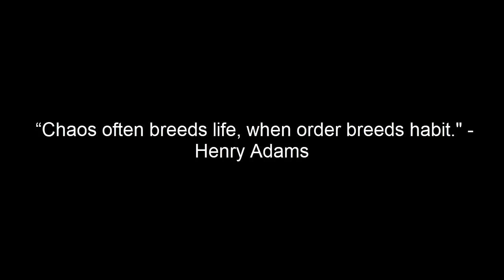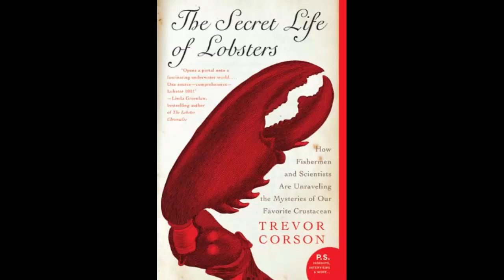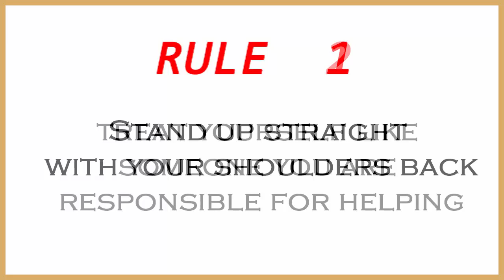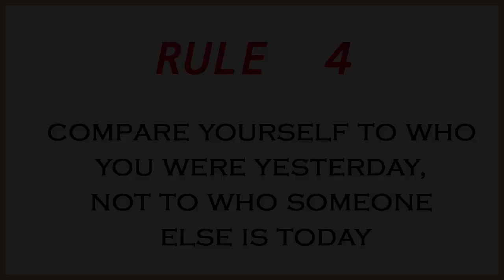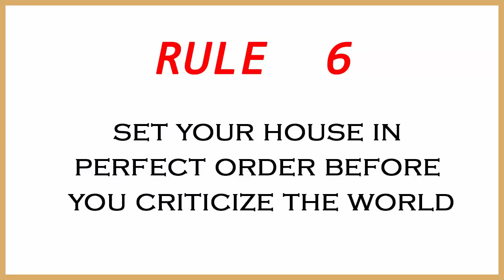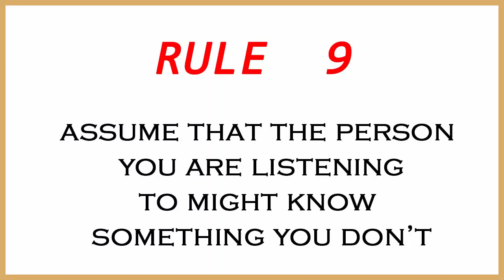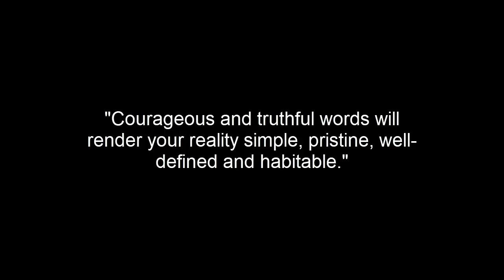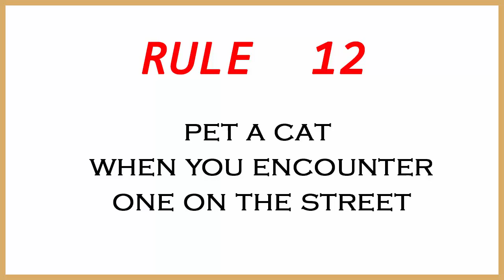Jordan B. Peterson - 12 Rules for Life - An Antidote to Chaos - Book Review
What an interesting guy? Check out the lingo of this star!

Jordan is an intellectual who relies on what he thinks too much?

This guy drops wisdom bombs.  A true care-taker.

***QUOTES***

Henry Adams Quote. “Chaos often breeds life, when order breeds habit.”

"Some children will be turned to stone by a glare. A verbal command will stop another. A thumb-cocked flick of the index finger on a small hand might be necessary for some."

"Have some humility. Have some courage. Use your judgment, and protect yourself from too-uncritical compassion and pity."

"Courageous and truthful words will render your reality simple, pristine, well-defined and habitable."

"And if you think tough men are dangerous, wait until you see what weak men are capable of."

"Too much protection devastates the developing soul."